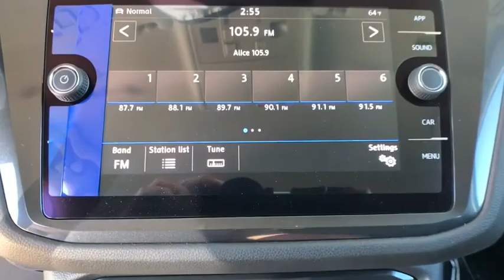2018 Volkswagen Tiguan Denver, Aurora, Lakewood, Littleton, Fort Collins, CO JM113111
Deep Black Pearl Metallic  2018 Volkswagen Tiguan available in Denver, Colorado at O'Meara VW. Servicing the Aurora, Lakewood, Littleton, Fort Collins, CO area.
2018 Volkswagen Tiguan 2.0T SE - Stock#: JM113111 - VIN#: 3VV2B7AX3JM113111

O'Meara VW
1900 W 104th Ave

This brawny Vehicle, with its grippy AWD, will handle anything mother nature decides to throw at you** Real gas sipper!!! 27 MPG Hwy!!! Are you dreaming about a wonderful value in a vehicle? Well, with this notable Tiguan, you are going to get it* Won't last long!! Safety equipment includes: ABS, Traction control, Curtain airbags, Passenger Airbag, Stability control...Other features include: Bluetooth, Power locks, Power windows, Heated seats, Auto... The O'Meara family is thrilled to welcome Volkswagen onto our brand group and into our hearts! Serving Colorado for over 100 years, since 1913, O'Meara has been family owned and operated, represented by 4th generation leadership.  We look forward to proudly serving the greater Denver Colorado area from 104th in Thornton. Thank You for your time and interest, we would love to earn your business! Internet price in lieu of special APR unless otherwise stated. Must finance/lease thru VCI for some incentives, lowest published price may be lease price,  W.A.C., residency restrictions may apply, see dealer for details, does not include prior sales, void where prohibited, cannot be combined with other offers or discounts, APR specials, and/or promotions. VW Rebate in lieu of Pre-paid Visa card. All prices are only valid on date posted only and are subject to change.  Please contact dealer for current availability and pricing.